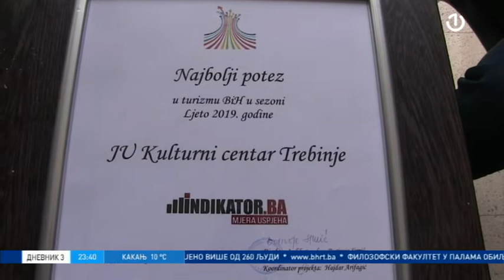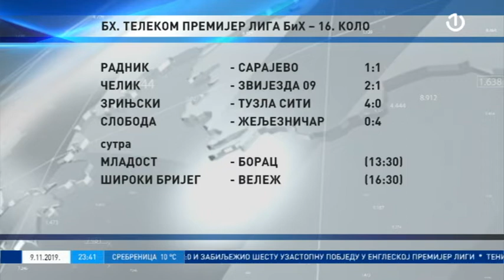Dnevnik 3 [09.11.2019.]